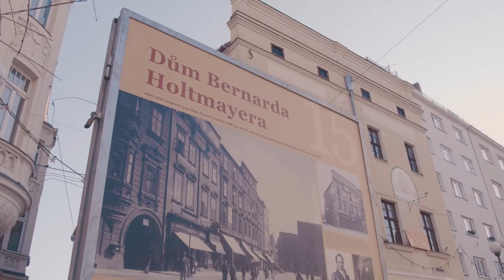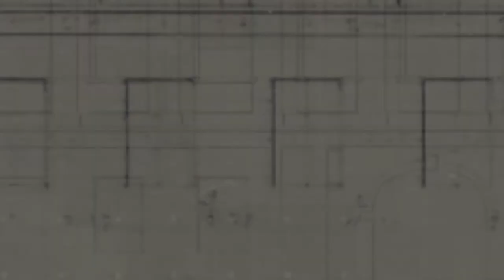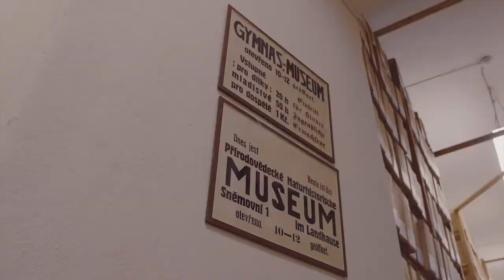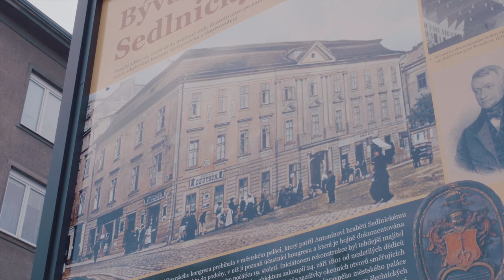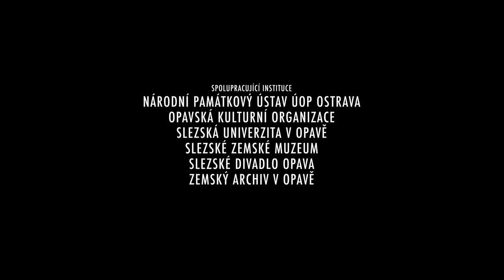Opavský kongres 1820 – Místa paměti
K projektu "Opavský kongres 1820" přibyla novinka, která jistě potěší mnohé milovníky staré Opavy. Vydejte se v nové komentované prohlídce na procházku městem první poloviny 19. století.
Městským exteriérem a interiéry vybraných objektů provází Ondřej Haničák (Slezské zemské muzeum), Romana Rosová (Národní památkový ústav, ÚOP Ostrava) a Jiří Šíl (Zemský archiv v Opavě). V průběhu virtuální procházky městskými zákoutími a domy spjatými s Opavským kongresem zavítáme postupně na Masarykovu třídu a na Dolní náměstí, na Sněmovní a Pekařskou ulici a také na Rybí trh.

Video pro statutární město Opava vytvořil Václav Hájek z Jarhead Studia.

@Město Opava
@Slezské zemské muzeum
@Národní památkový ústav
@Národní památkový ústav Ostrava
@Zemský archiv v Opavě
@Slezská univerzita v Opavě
@Slezské divadlo Opava

Úvodní fotografie: Momentka z natáčení video prohlídky k exteriérové výstavě "Opavský kongres 1820 - Místa paměti". Na snímku autor videa Václav Hájek a Romana Rosová připravující pasáž o podobě Larischova (dnes Blücherova) paláce v "době kongresové". /Foto J. Šíl/